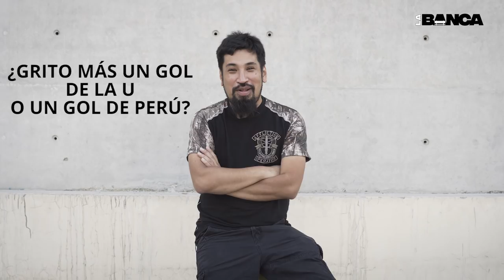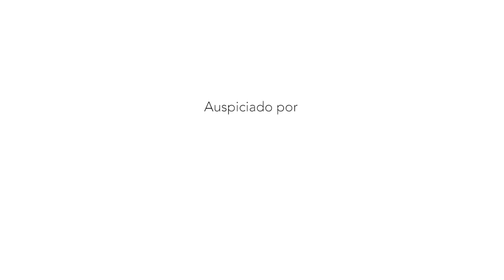Me ENTERÉ que EXISTÍA algo llamado MUERTE, por mi PAPÁ.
Aldo Miyashiro siempre nos ha parecido sumamente interesante. Es meter en una licuadora literatura, teatro, televisión, aprendizaje autodidacta, riesgo, fútbol y mezclar bien. Y el resultado es un tipo que habla desde la humildad, pero que se sabe ganador. Alguien que gusta de trabajar con sus amigos y de dirigir su banda. Hablamos de episodios claves en su vida, de la televisión y como te puede volver un tonto o un gran responsable. Tiene una cruzada con el equipo de sus amores que lo motiva mucho. El poker, su relación con Erika, la inicial de su casa, sus errores y aciertos en la tele y muchas, pero muchas cosas más salieron en esta edición de La Banca. Una en la que particularmente las palabras y preguntas y repreguntas  fluyeron fácilmente. Con ustedes el chino Aldo Miyashiro en La Banca.